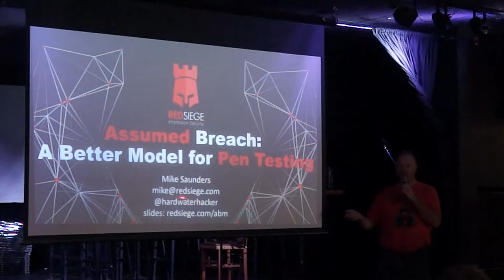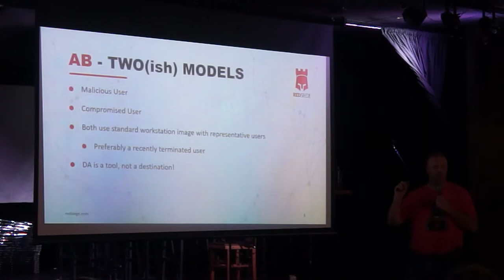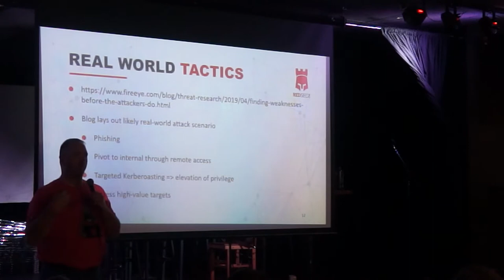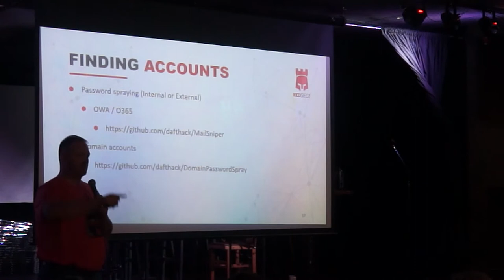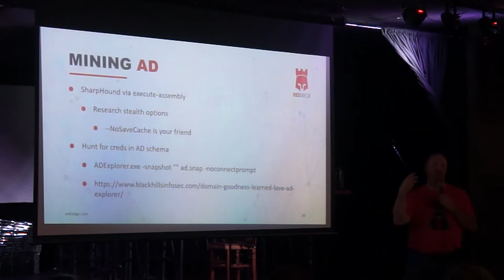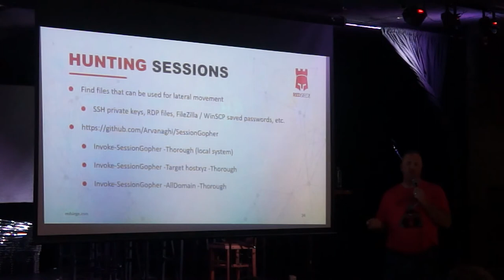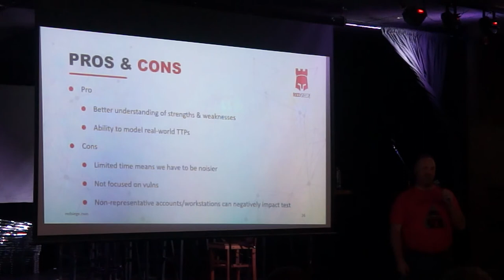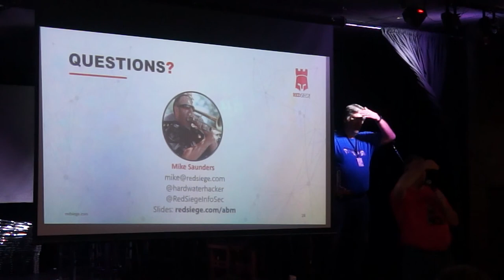Mike Saunders - Assumed Breach: A Better Model for Penetration Testing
The current model for penetration testing is broken. The typical scan and exploit model doesn’t reflect how real attackers operate after establishing a foothold. At the same time, most organizations aren’t mature enough to need a proper red team assessment. It’s time to start adopting the assumed breach model. In this talk, I’ll discuss techniques for assumed breach assessments that provide a better model for emulating the techniques attackers use once they’re they’ve established a foothold inside a typical network.

Mike Saunders is a principal consultant for Red Siege. He has over 25 years of experience in IT and security and has worked in the ISP, financial, insurance, and agribusiness industries. He has held a variety of roles in his career including system and network administration, development, and security architect. Mike been performing penetration tests for nearly a decade. Mike is an experienced speaker and has spoken at DerbyCon, BSides MSP, BSides Winnipeg / The Long Con, BSides KC, WWHF, and the NDSU Cyber Security Conference. He has participated multiple times as a member of NCCCDC Red Team.